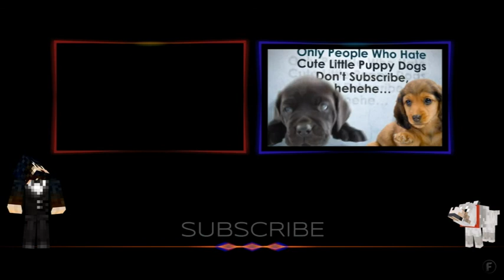Face Rig - Singing Lordy Kitten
Lets sing to make all people happy in life..